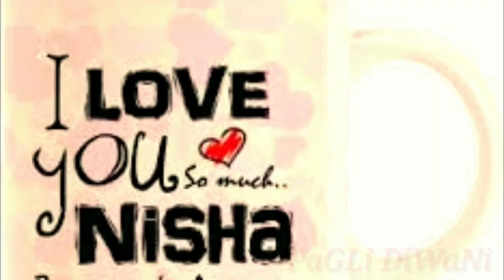Jaan E Mann Jaan Ja De Diya Dil Tujhe | Hindi Love SonG | PaGLi000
Song : Jaan E Mann Jaan Ja De Diya Dil Tujhe

Here is a very nice love song Jaan e Mann Jaan e Jaan de diya dil tuje wo sung by Kashif & fariha parveez

कोशिश हैं कुछ नया करने की पिलीज सपोर्ट करे धन्यवाद

PaGLi Nisha Ji I Love You

Mujhe Aapke Dil Mein Rehna Hai

Hindi_Sad_Love_SonG

My Personal YouTube Channel Ditties

PaGLi000 & PaGLi DiWaNi & PaGaL DiWaNa & PaGLi000
& PaGLi000 & NishaJiPaGLi & GoraBazar WaLi PaGLi Nisha Ji I Love You & Nisha Ji PaGLi & GoRaBazar Express & PaGLi Nisha Ji & PaGLi & RaJNiWaS WaLi PaGLi Nisha Ji & I Love You Nisha Ji & My PaGLi Is A RaJNiWas WaLi

My YouTube Channel PaGLi DiWaNi All Site Link